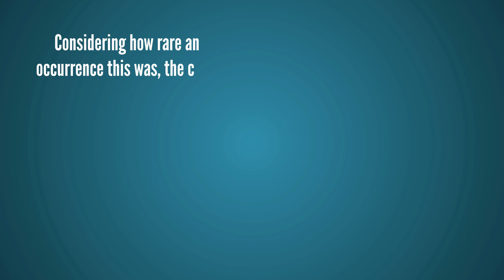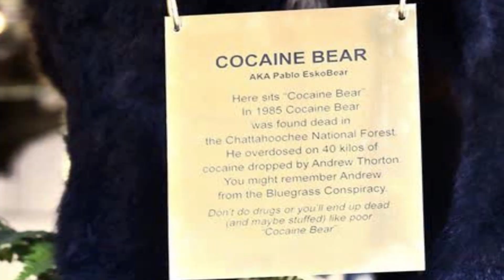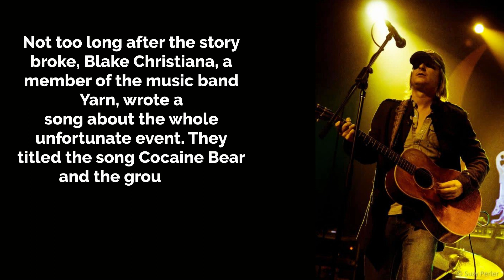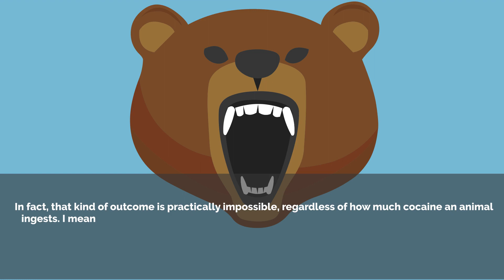Unravelling the Unbelievable: The Mysterious Tale of the "Cocaine Bear"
Welcome to "Unravelling the Unbelievable: The Mysterious Tale of the Cocaine Bear"! In this video, we delve into the fascinating and bizarre story of a black bear who stumbled upon a stash of cocaine and ultimately met a tragic end.

Join us as we explore the events leading up to the bear's fateful encounter with the illicit substance, and the unexpected chain of events that ensued. We'll also take a closer look at the impact that this story had on the local community and the wider world, as it quickly became a sensational news story and spawned countless rumors and legends.

Sosit back, relax, and prepare to be amazed by the unbelievable story of the "Cocaine Bear".